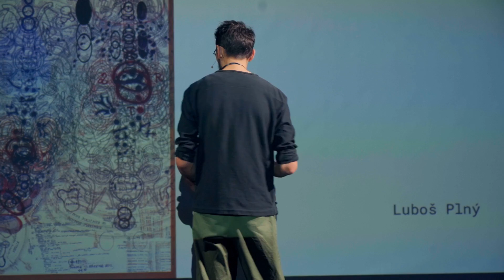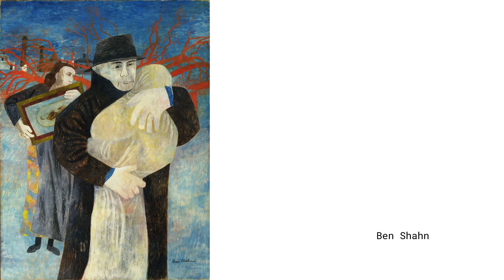Как устроен творческий процесс | Виктор Меламед | Prosmotr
На примерах работ коллег Виктор Меламед расскажет, как связаны эмоциональный и физический труд художника. С чего начинается большинство картин и как художники гипнотизируют зрителей. Кто такие «художники-аутсайдеры» и зачем они создают работы-впечатления.

Спикер объяснит, почему совмещать коммерческий и творческий успех — невозможно и какой вариант карьерного роста доступен художнику. Какие эмоции запускают творческие процессы. В чем отличие между художником и дизайнером. Как эмоциональный труд диктует интеллектуальные задачи и распределение физических усилий. Почему талантливый художник — чаще всего баран.

Фрагмент лекции «Луковица впечатления» Виктора Меламеда, иллюстратора, куратора курса «Иллюстрация» БВШД